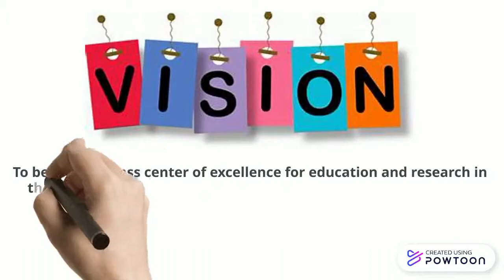Nurul Faziela Ismail - IM246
KAMI FPM: 🎥 PERTANDINGAN VIDEO KREATIF